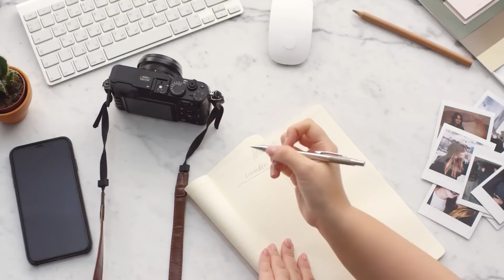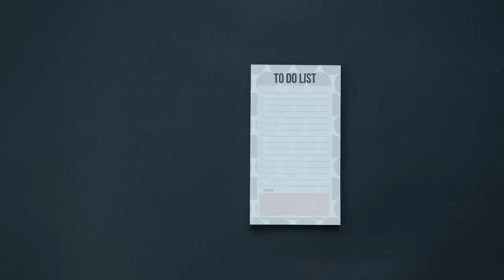अपने दिमाग को ठीक करों || Best Motivational Videfix your mindo 2023 In Hindi By Mahendra Dogney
अपने दिमाग को ठीक करों || Best Motivational Video 2023 In Hindi By Mahendra Dogney

In this video Mahendra dogney talks about fix your mind.

00:00 Intro
00:50 हमेशा जितना मूल्य मिलें उसके ज्यादा की सेवा दो
04:52 कभी भी धोका मत दो
08:36 अपनी भावनाओं को समझें
12:15 अपने नियम बनाओं और उन्हें फॉलो करों

Visit Website
Mahendradogney.com